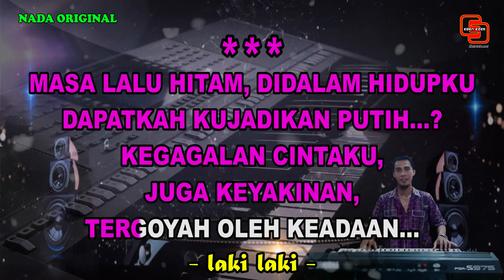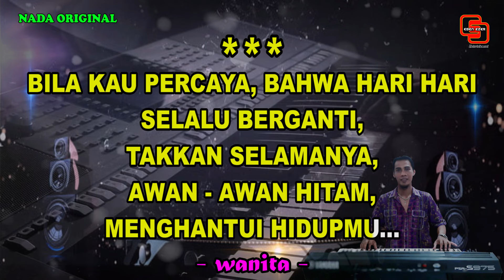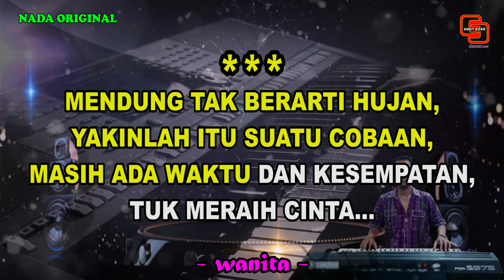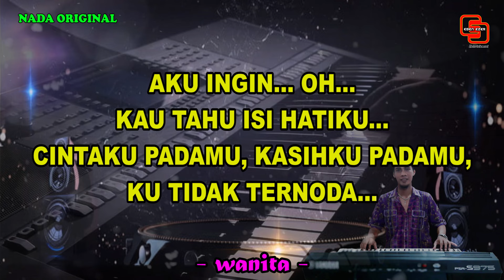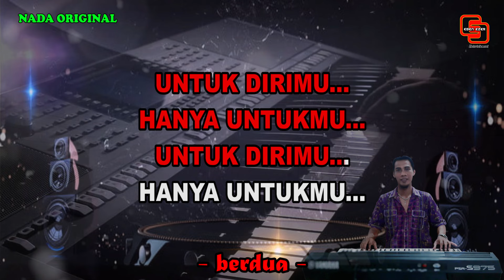MENDUNG TAK BERARTI HUJAN || KARAOKE NOSTALGIA || DEDDY DORES ft ELLA || NADA RENDAH || C = Do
MENDUNG TAK BERARTI HUJAN
Ciptaan : DEDDY DORES
Artist :
DEDDY DORES feat ELLA
( C = Do ☆ A minor )

Masa lalu hitam di dalam hidupku
Dapatkah kujadikan putih?
Kegagalan cintaku juga keyakinan
Tergoyah oleh keadaan...

Miskin jiwa dan ragaku
Bagai hidup di padang yang tandus
Begitu beratnya
Beban yang ada di jalan hidupku, Oh...

Bila kau percaya
Bahwa hari-hari selalu berganti
Takkan selamanya awan-awan hitam
Menghantui hidupmu...

Yakinlah itu suatu cobaan
Masih ada waktu dan kesempatan
'Tuk meraih cinta...

Reff :
Aku ingin...
Mencari ketenangan diri
Agar hidup ini
Bukalah sekedar mimpi, Oh...
Aku ingin... Oh...
Kau tahu isi hatiku
Cintaku padamu, kasihku padamu
Ku tidak ternoda...

Untuk dirimu...
Hanya untukmu...
Untuk dirimu...
Hanya untukmu...